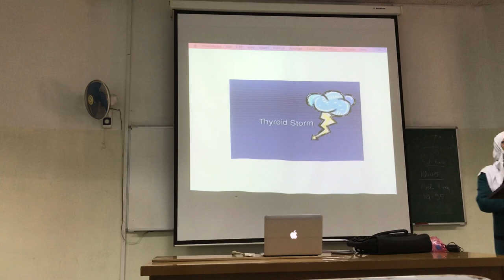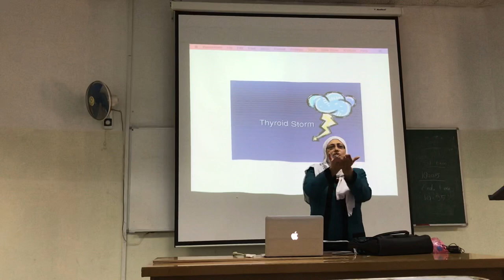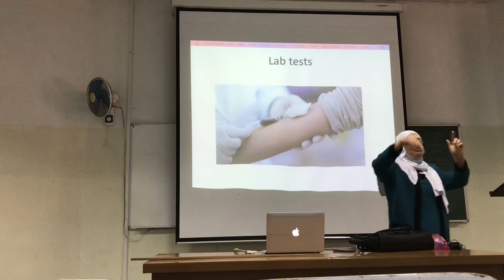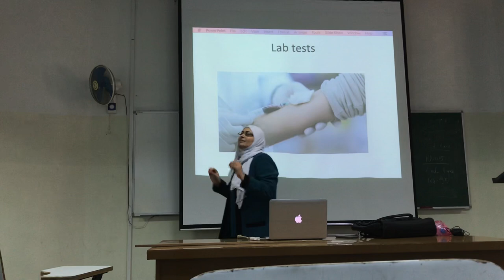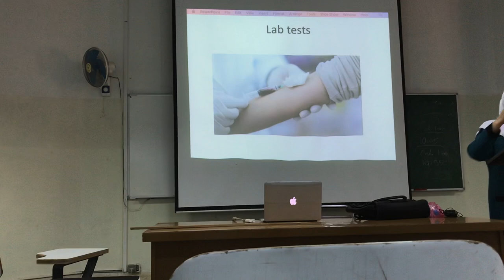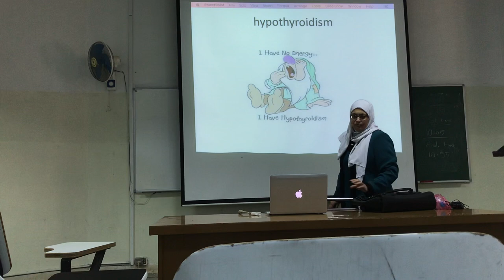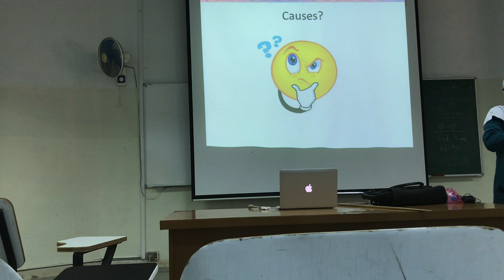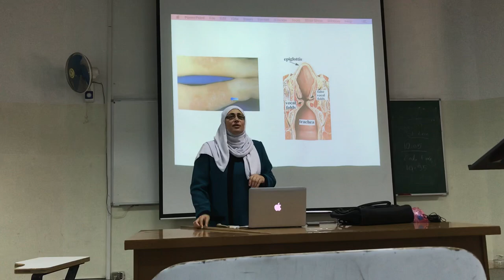Pathology | Lecture 2 | part 2